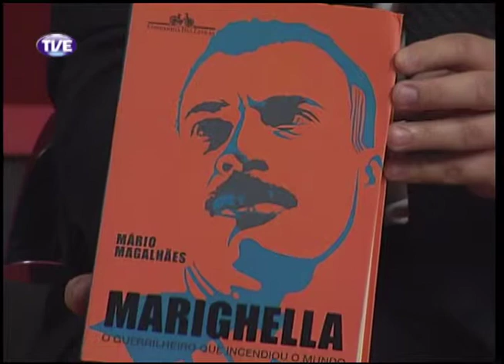Frente a Frente Mario Magalhães 13/03/14 Parte 3